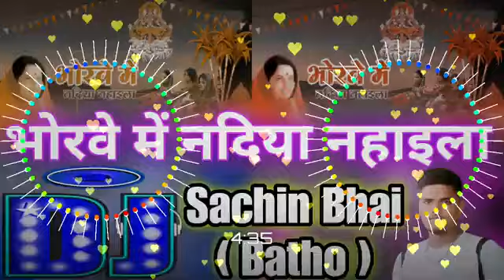Dj_Sachin_Bhai_Batho - Bhorewe Me Nadiya Nahaila || Bhojpuri ... Chhath Puja Song || Dj remix